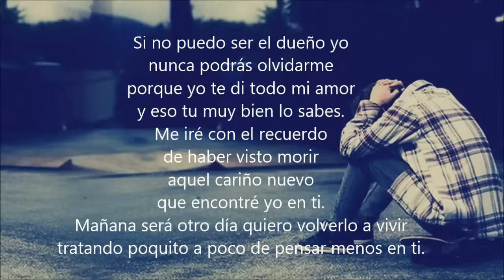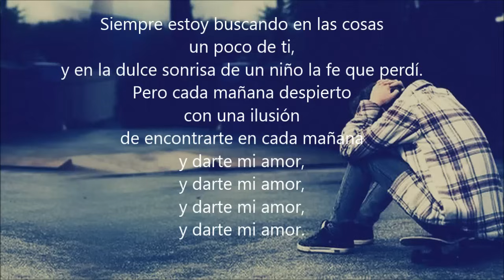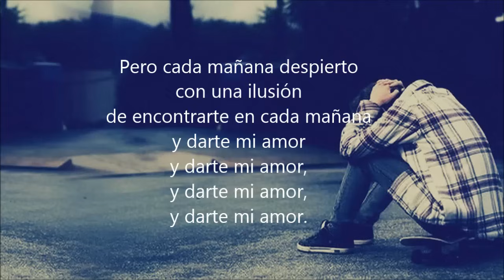Leo Dan - Siempre Estoy Pensando en Ella(Letra Canción)